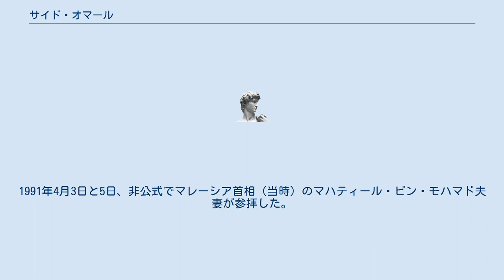サイド・オマール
サイド・オマール・ビン・モハメッド・アルサゴフ（マレー語: Syed Omar bin Mohamad Alsagoff、1926年7月28日 - 1945年9月4日）は、イギリス領マラヤの王族。
広島市への原子爆弾投下で被爆死した南方特別留学生サイド・オマールとして知られている。
 ジョホール州の王族アルサゴフ家出身。
イギリス領マラヤのジョホールバル生まれ。
幼馴染にウンク・A・アジズがおり、のちにオマールの妹と結婚し義兄弟になる。
 メダンオランダ学校（スマトラ）、ジョホールバル小学校、ジョホールバル中学校で学ぶ。
 太平洋戦争勃発後進行してきた日本軍がマラヤを占領して、日本の統治が始まった。
そこで南方特別留学生1期生に選抜され1943年来日、国際学友会日本語学校での語学研修の後、1944年広島高等師範学校（現広島大学）へ入学し同年卒業後、1945年4月旧制広島文理科大学（現広島大学）へ進学し教育学を専攻した。
広島時代のオマールは他の留学生より日本語が達者で、優秀な成績を収めていたとの証言がある。
 1945年8月6日、1限目に授業がなかったため留学生寮である興南寮にいて、2階にあった自室で被爆した。
（上半身裸でアイロン掛けをしていた時に被爆し、背中を大きく火傷したともされている）。
寮は崩壊したが自力で脱出し、防空壕の中へ避難していたところ、他の留学生が助けに来て彼らと合流した。
翌7日から1週間に渡って大学前で野宿しながら他の日本人被爆者の救護にあたったり、唯一行方不明であった留学生ニック・ユソフの捜索にあたった。
野宿する留学生たちを気の毒に思った牛田の三輪氏から部屋を提供されたことにより8月15日から移り住んだ。
 8月25日上京することになり汽車に乗り込むも、オマールは悪寒を訴えていた。
8月26日京都に到着、8月29日東京へ向かう出発間際に急変し、8月30日京都帝国大学医学部附属病院に入院、この時点で手遅れだった。
濱島義博医師は原爆症自体が明らかになってない状況下で懸命な延命処置を行い自らの血液を輸血するなどしたが実らず、オマールは9月4日早朝病院で死亡した。
19歳没。
 その日付き添っていた京都帝大在学中の南方特別留学生らによって、その日の内に埋葬地が探された。
結果当時市営墓地であった南禅寺大日山に、留学生たちによってイスラム教儀礼にしたがって埋葬された。
 1957年、オマールの妹（アジズ夫人）が来日しオマールの墓を探したが見つからなかった。
棒くいが2本建てられていただけの墓で、月日が経っていたため朽ち果てつつあった。
1958年このことを週刊誌が取り上げ、それで事情を知った京都洛北平八茶屋の主人・園部英文が「これは京都の恥だ。立派な墓を作ってあげたい」と墓の建立に動き出した。
遺族の了承を得て、英文の実弟で京都市観光局勤務・園部健吉が奔走して神戸ムスリム・モスク幹部のスタコフ氏、嵯峨野の石材店石寅の協力をえ、健吉の知己であった円光寺の提供により、1961年同寺境内にイスラム教式の墓標が建てられた。
平八茶屋主人が師事していた武者小路実篤による碑文が刻まれた石碑が据えられている。
 毎年9月3日に関係者によって法要が行わている。
1991年4月3日と5日、非公式でマレーシア首相（当時）のマハティール・ビン・モハマド夫妻が参拝した。